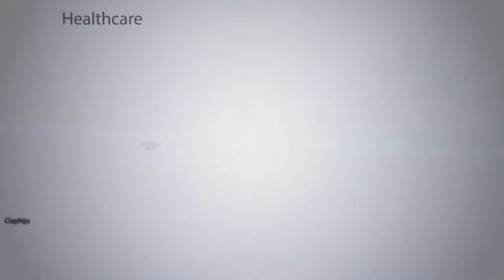EDOM Nutritional Solutions - Sankalp Africa Award Finalist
Edom Nutritional Solutions addresses micro-nutrient malnutrition by fortifying staple flours to improve Iron, Vitamin A and Zinc deficiencies. They manufacture micro-nutrient rich porridge flour, maize meal flour and a health seasoning premix, market them in small packs of 250 grams through retail distribution channels in rural areas, low market urban areas and smaller outlets. This packaging technique makes it accessible and affordable to the majority of millions at the Base of the Pyramid. They are fortified with a premix of moringa oleifera, mushroom& grain amaranth, whose combination eliminates micro-nutrient deficiency.